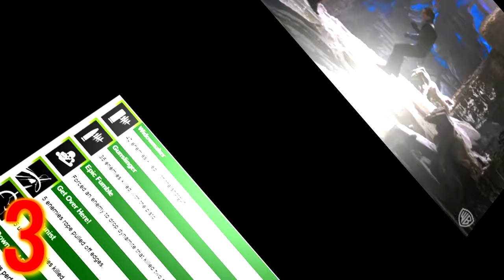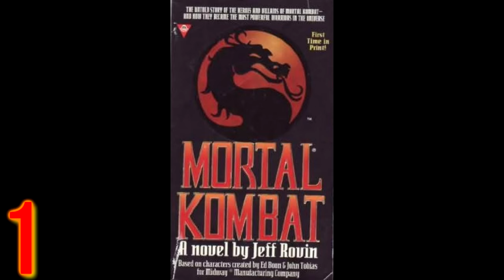5 Facts: Scorpion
Hey guys, I have gathered 5 awesome facts about one of the most iconic characters in the world, Scorpion! I hope you enjoy!